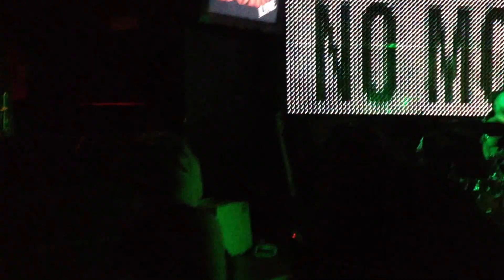No More Faith - King For A Day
Tributo a Faith No More, Madrid. Sala Boite Live. 23 Mayo 2013